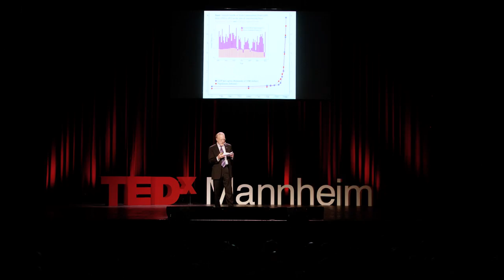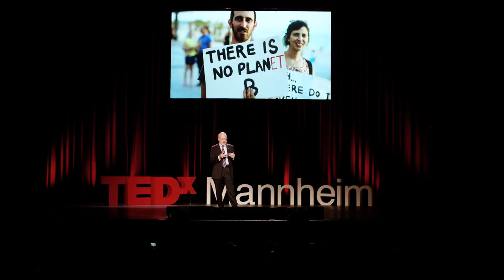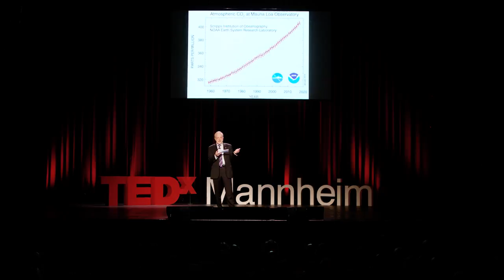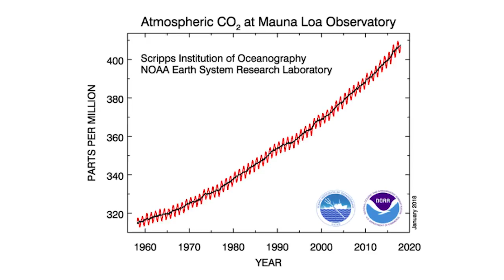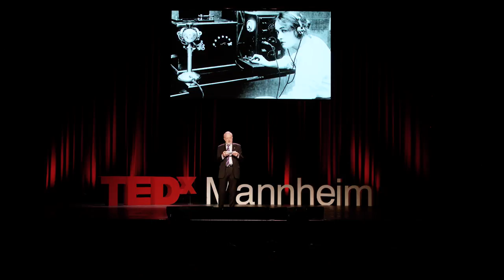Climate Policy is not Rocket Science. It is much more difficult. | Franz Baumann | TEDxMannheim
Global warming isn’t like other problems or conflicts, it is absolute and inescapable. Due to our increasing productivity and wealth energy consumption exploded in the last century. The temperature on your planet rises as well. Our wish to live a highly mobile and energy intense life-style is at the expense of the already fragile parts of society and future generation. Franz Baumann deeply encourages us to tackle the climate change and he agrees with German chancellor Angela Merkel, that Climate Change is the biggest challenge of the 21th century. For him it is obvious, that this challenge is an extremely complicated one. Bringing change is also a multidisciplinary, political and social task, but it is not an impossible task. Mr. Baumann provides examples, which included a higher tax on the production of carbon dioxide, but also the duty to improve the status quo by removing unsustainable technologies and habits of humanity. Franz Baumann spent most of his professional life as a United Nations official.  His last assignment was Special Adviser on Environment and Peace Operations with the rank of Assistant Secretary-General.  He left the United Nations at the end of 2015 and joined New York University in 2017 as a visiting research professor.  He is a Senior Fellow and a member of the Board of Trustees of the Hertie School of Governance in Berlin.

Franz started his career at the European Parliament in Luxembourg in 1976 before transferring to the European Commission in Brussels and eventually joining Siemens in Munich.  In 1980, he started his career with the United Nations and, during more than three decades, served in four cities on three continents in a variety of functions.  In 2009, he was appointed as Assistant Secretary-General for General Assembly and Conference Management at Headquarters in New York.  His doctorate in Political Science (African Studies) was obtained from Carleton University, Ottawa, Canada. This talk was given at a TEDx event using the TED conference format but independently organized by a local community.